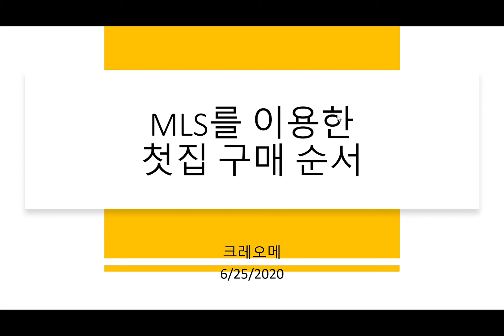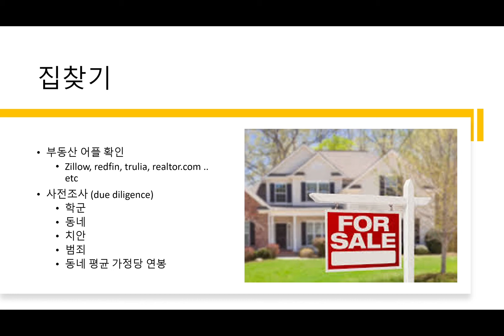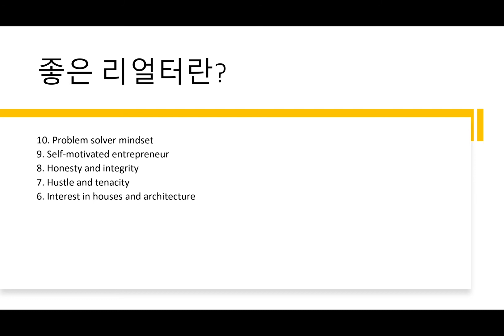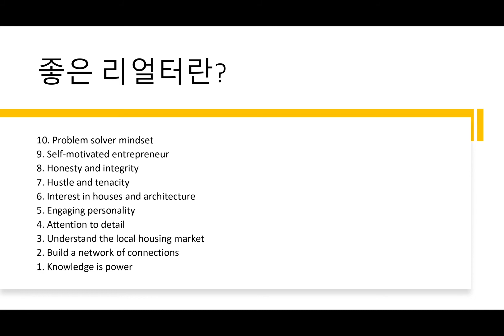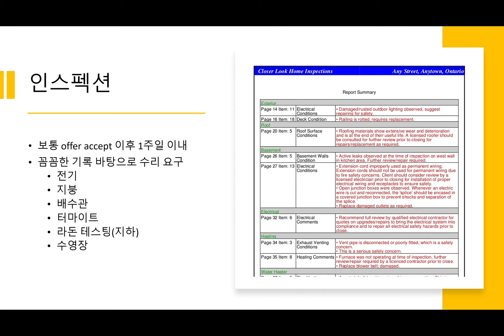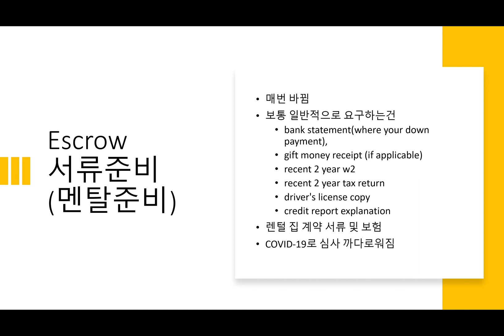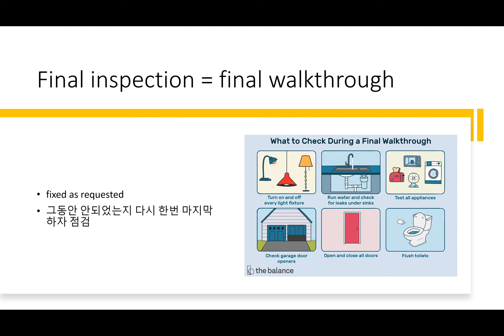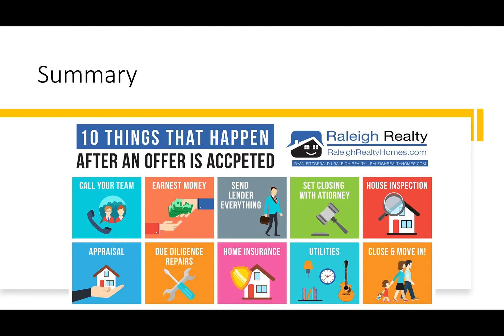(은준위 부동산용) MLS를 이용한 첫집 부동산 구매 순서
MLS와 리얼터를 이용한 첫집 부동산 구매 순서